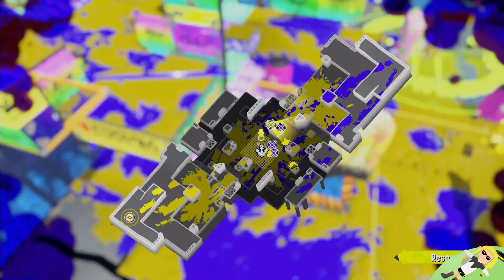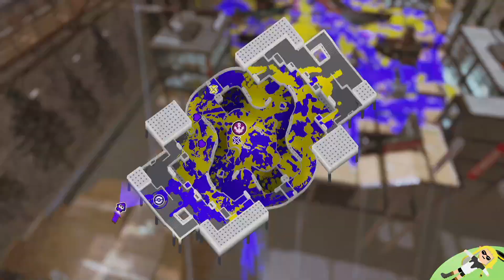Dual Dualies Duos Duel - 2024/03/07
This is the NorthWestWind Stream Archive. The edited videos (if they exist) are posted in the main channel:

I streamed this on Twitch!